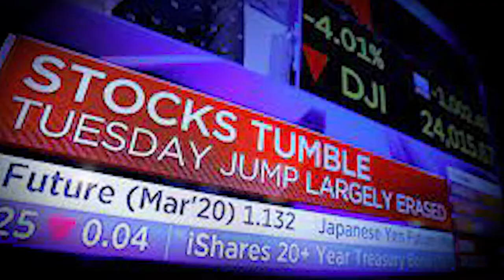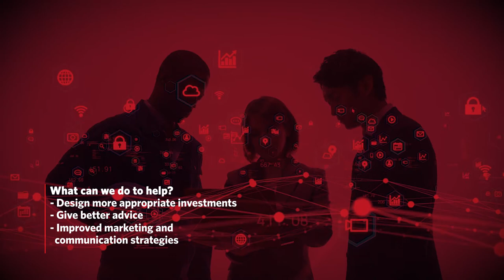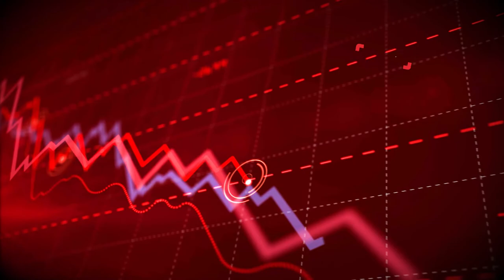Paul Nixon, Head of Behavioural Finance at Momentum Investments, discusses behaviour tax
Paul Nixon, discusses how investor behaviour can incur behaviour tax.